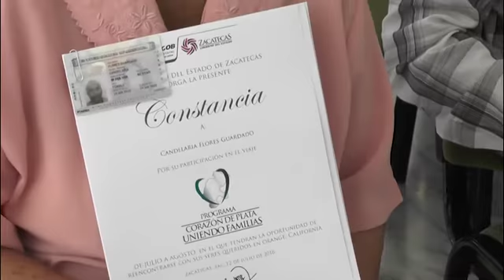Entregan Visas de Turistas a 98 Personas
Como parte del programa Corazón de Plata, se entregaron un total de 98 visas de turista para Estados Unidos a igual número de personas que acudirán a visitar a sus familiares.
Rigoberto Castañeda, secretario del migrante zacatecano, fue partícipe de la entrega de 98 visas de turista para Estados Unidos, las cuáles las utilizarán personas que tienen al menos 10 años sin ver a sus familiares que ahora viven en el país del norte.